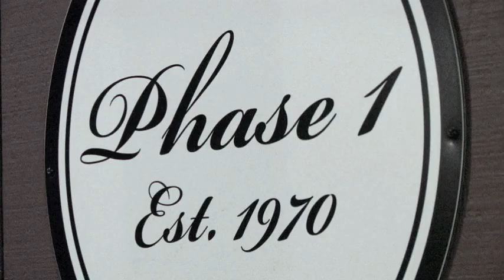Phase 1 Turns 40: DC lesbian bar anniversary party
Video by Aram Vartian
Hosted by Ebone Bell

Washington, DC's oldest lesbian bar, Phase 1, celebrates its 40th Anniversary.

Read more about the history of "the Phase" and how this Capitol Hill bar got it's start at:

We've also got hundreds of photos for you to see from a dozen different events that have taken place over the last several years: